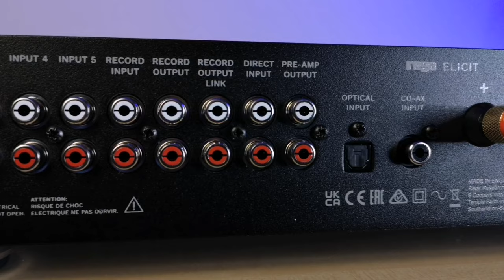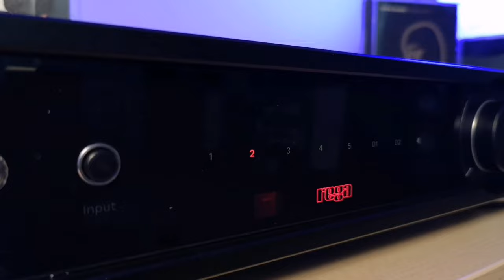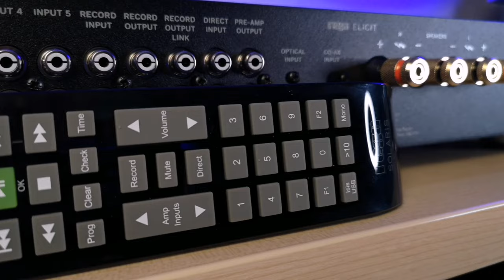Rega Elicit MK5 усилитель с ЦАПтест звука с Rega Saturn MK 3 и проигрывателем винила Roksan Radius 7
✅❤ Поддержи развитие канала
Эпизоды:
00;00 Задняя панель Rega Elicit MK5, терминалы соединений
02:32 Дизайн усилителя с ЦАП
04:36 Rega Saturn MK3
06:11 Пульт
07:02 Отличия Elicit от МК4
08:00 Технические характеристики
09:11 Система для прослушивания с Roksan Radius 7
10:11 Звук с акустикой Rega RX 5
13:59 Заключение
14:53 Звук усилителя для наушников
Британцы, выпустили новую версию своего интегрального усилителя Rega Elicit MK5. От предыдущих версий, он отличается тем, что, на борту встроен цап Wolfson, и это означает, что, теперь Rega Elicit MK5, ты можешь использовать как расширение для своей домашней аудиосистемы, например подключив его по оптическому входу к телевизору. Также, Rega Elicit MK5, можно подключить по цифре с помощью коаксиального входа. Оптический и коаксиальный цифровые входы, гальванические и оптические изолированы. Это означает, что, все помехи, которые теоретически могут попасть в усилитель Рига по кабелю, будут отсечены. Кроме того, на задней панели есть вход для подключения проигрывателя винила. Кстати в Ригу установлен фонокоректор довольно высокого уровня. Фоно корректор ММ. Сегодня, я тестировал этот фоно корректор с проигрывателем винила Roksan Radius 7, это просто какой-то безбожно аудиофилический проигрыватель с пассиками, с противовесами, с каким-то безбожно утонченно изготовленным, толстенным, прозрачным столом. На задней панели 4 входа rca для подключения аналоговых источников. Плюс прямой вход, для подключения аналогового источника непосредственно к усилителю мощности, минуя предварительное усилитель. Также, здесь есть два входа для записи, если ты, балуешься перезаписью кассет, Бобин или винила, то Подключайся и Рига совершенно спокойно скомутирует потребности в перезаписи. Кстати, один из входов обозначен как Link чтобы это не значило. Я на самом деле не знаю. На задней панели также, 2 выхода, один преоут к которому ты можешь подключить либо усилитель мощности, либо сабвуфер для расширения басовой составляющей своей домашней аудиосистемы и один выход для перезаписи. Ну и конечно же, какая задняя панель усилителя без терминала подключения акустики к Rega Elicit MK5 можно подключить одну пару акустики. Внешний вид Rega Elicit MK5 довольно таки винтажный. Он простой. В нем нету совершенно никаких излишеств, у меня вообще создалось впечатление, что, этот усилитель делался на фабрике, на которой по вечерам производят вентиляционные вытяжки кухонные. Потому что на самом деле, все панели ровные прямые очень простые. Я вижу функциональность и я не вижу никаких изысков. На передней панели две совершенно одинаковые кнопки: слева включить выключить, справа переключатель входов. Входы переключаются перебором и нажимаются кнопки довольно таки туго, с характерным пощелкиванием. Регулятор громкости довольно таки интересный и он изготовлен по схеме alps чтобы это не значило. Имеется ввиду, что регулятор громкости точный, чистый и не привносит в музыку никаких искажений. Также, что характерно для всех Риг, на передней панеле, красными буковками горит фирменный логотип Рига. В цветах усилителя Рига присутствует только два цвета: черный и красный. И вот этот красный, в сочетании с черным... на самом деле, он так тускло светится, что у меня все время создается ассоциация стускло светящимся глазом Терминатора, который вот-вот набросятся на меня из темноты. Сегодня, в салоне High Fidelity, Cesu 33 в Риге я протестировал Ригу вместе с проигивателем компакт-дисков также производителя Рига. Посмотри, это, Rega Saturn mk3 и что характерно, у этой Рига, верхняя загрузка компакт диска. Обрати внимание как открывается крышка проигрывателя компакт-диска. Это просто как люк космического корабля. Вниз, снова вверх, вниз, снова вверх вот реально создается впечатление что слева от меня находится Терминатор со своим мигающим глазом а справа броневик из второй части фильма чужих. И Верхняя крышка вот это реально крышка Люка броневика из фильма Чужие в которой сержант Рипли замочила всех кого только могла замочить. Рига сатурн мк3 имеет на борту цап Wolfson, даже не один а целых два Цапа, для улучшения, конечно же качества звука. Если тебе интересно какая модель Wolfson здесь используется, пройди по ссылке в описании, посмотри. Интересно, что проигрыватель компакт-дисков также может работать как внешний цап, например для твоего компьютера либо для другого источника. То есть ты, можешь подключить сюда компьютер по USB, либо ты можешь подключить сюда телевизор по оптике и получить на выходе аналоговые сигналы через выход rca. Довольно таки интересная удобное решение.